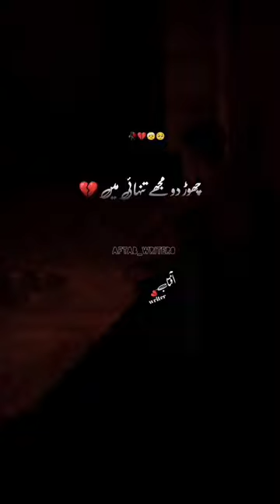🥀Sad Song (Arijit Singh) Short# video viral#💔